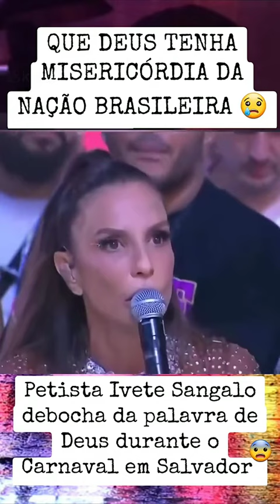apocalipse carnaval 2025